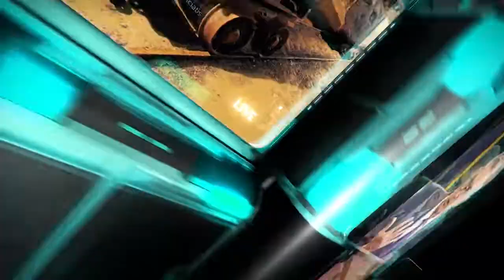التحليل اليومي للأسواق العالمية 13 يوليو2021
إلى أي مدى نتائج الشركات ستدعم ارتفاعات المؤشرات الأمريكية ؟وإلى أين سيتجه الدولار الأمريكي خلال الفترة المقبلة ؟